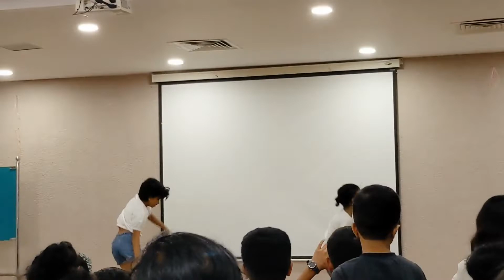🔥A special evening vlog | celebrities together | aparna balamurali latest event | selfie with aparna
Hi all..
Today's video is about a very special evening..This is actually a very excited vlog that everyone has privileged by our Malayalam actress Aparna balamurali has honoured by national award for best actress..So here it is the speciality that..that very talented actress is staying in our appartment complex..nd there are some other celebrities are also staying in our appartment..They are also got invited by the Residence association.
Here this is a programme which is conducted by the Residence association for the felicitation for aparna balamurali for winning the national award title..
So everyone are very excited to attend the function..

Husna's stories

Aparna balamurali latest
shaan Rahman latest
kailash latest
Anu mohan latest
mollywood
ini utharam
Latest Malayalam movies
ott release date
official trailer
Malayalam official trailer
aparna balamurali law college
Shobha mohan family
shaan Rahman family
aparna balamurali family
dulquer Salman
Tamil movies
Malayalam movies
soorarai pottru
Surya actor
tollywood
latest Tamil movies
Sita ramam
movie news
charming actress
cinema gallery
Indian cinema
Bollywood
Best songs
Surya latest
aparna balamurali speech
aparna balamurali interview